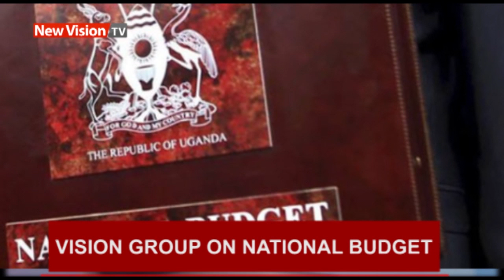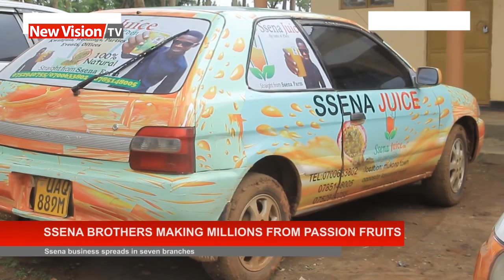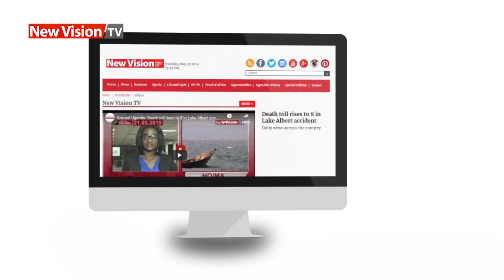Full Bulletin: National budget analysed since 1986